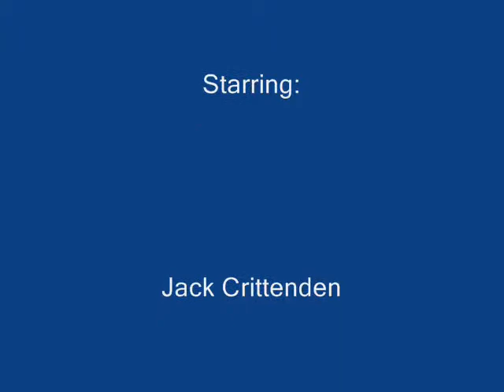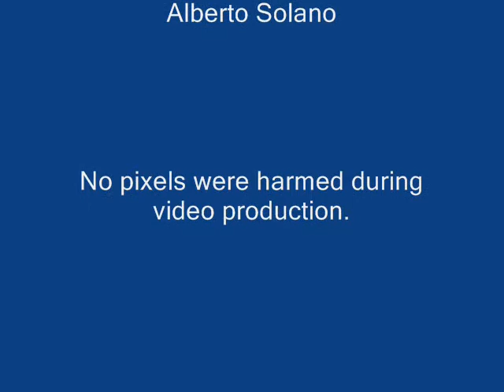e Boat Loans Boating Podcast 10-22-2008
Welcome to eBoatLoans Boating Podcast. Hosted by Jamie Torrealba & Jack Crittenden.
In this episode Jack and Jamie go into todays boat loan climate and talk about what it takes to get a boat loan today.

e Boat Loans .com:
It's easy, it's simple and it's fast. Nationwide boat loans and rv loans, yacht financing and refinancing with the touch of a button. We specialize in fast and friendly customer service for all of your boat loan needs. With our many lenders, we strive to search out and provide you the best programs and interest rates available. Whether you are purchasing a new vessel or a used one, big or small, first or last, we are here to help. We have very aggressive boat loan rates and can work with many credit situations.